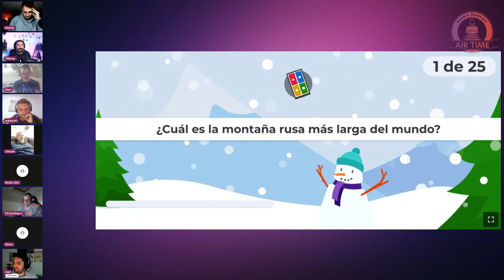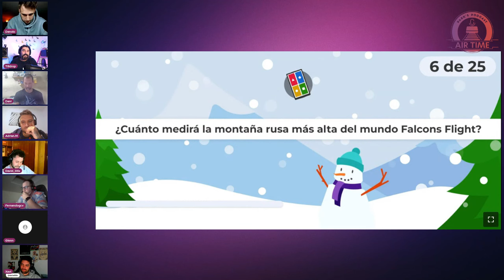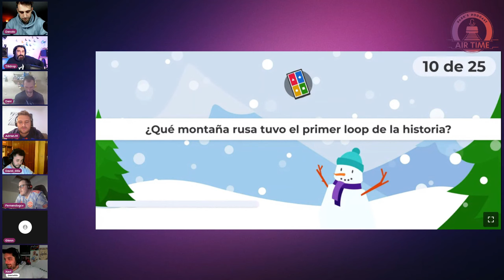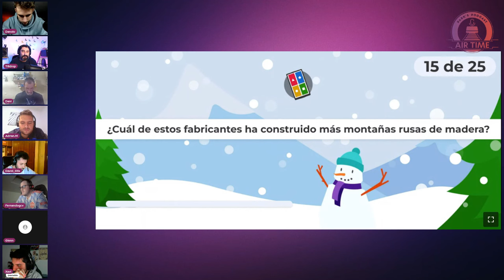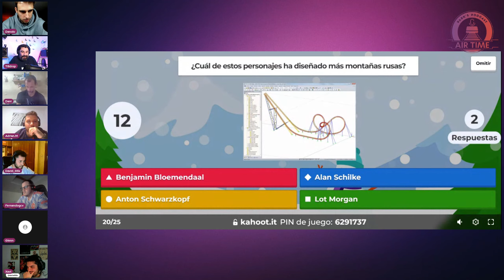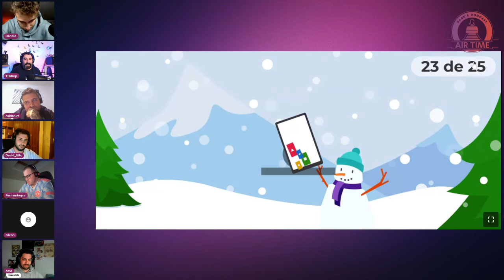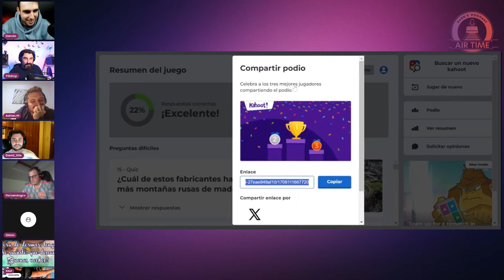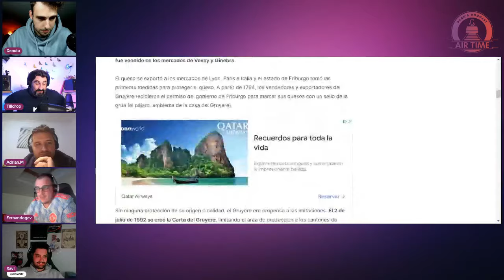¿QUIEN SABE MAS DE MONTAÑAS RUSAS? - KAHOOT EP1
En esta ocasion inaguramos una nueva seccion en el canal
UN KAHOOT
Entra y no te lo pierdas!